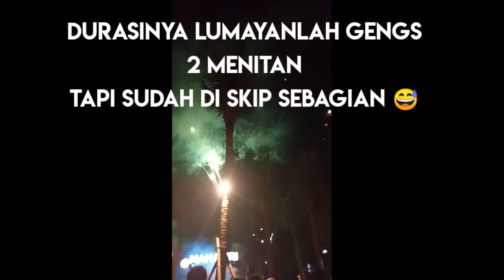Kisah Kasih di Bali | SMKS PUTRA BANGSA BULUKUMBA | Part 2